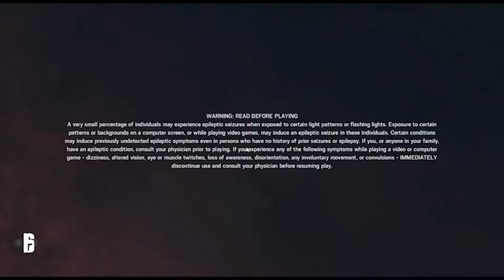Rainbow Six Siege PC Gameplay